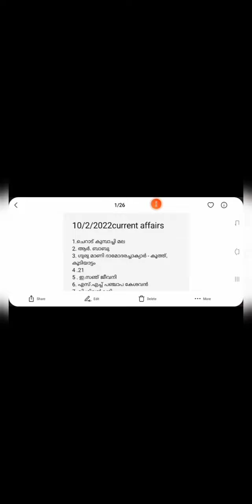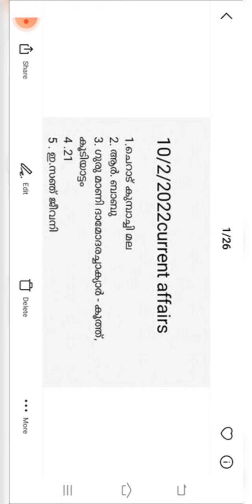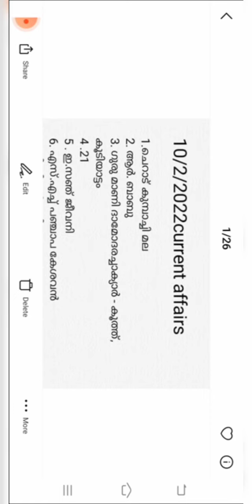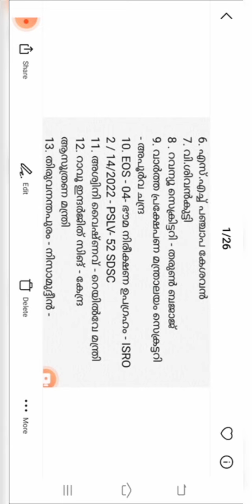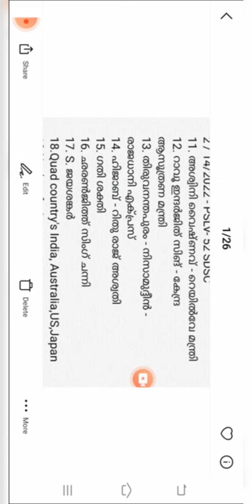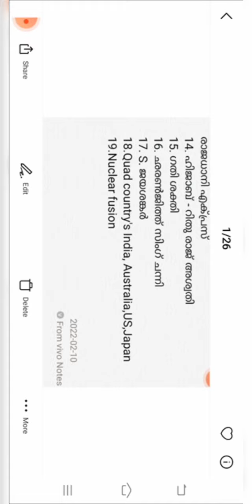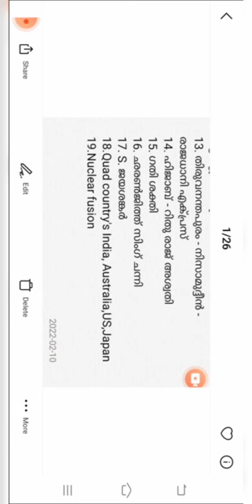2022 CURRENT AFFAIRS വരുന്ന VFA/PRISON OFFICER/COMPANY BOARD LGS PLUS TWO LEVEL EXAM